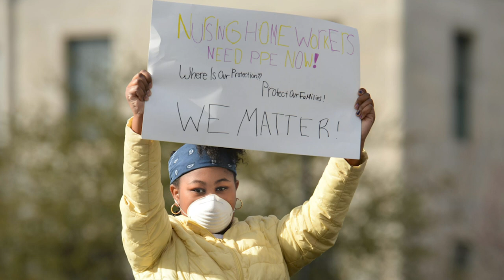Year-End Show - CNA Heroes - December 25, 2020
I recall filming CNA Heroes segments this past spring, how I struggled getting through the videos without breaking down, as I recognized CNAs who were battling COVID to save their residents, and in turn to save themselves.  At that time, the number of dead was less than 5,000 and I was horrified.  I knew it would get worse; I just could not imagine how much worse it would get.

The death toll is over 300,000 in the United States, reliable sources indicate that nearly half of those deaths have occurred in nursing homes—residents and staff.  I do not doubt the enormity of those numbers, they are probably actually even higher than that.  Our country was unprepared for a pandemic and it took months before nursing homes were required to report resident covid deaths, the process was inconsistent from state to state.

CNAs are still clocking in for their shifts, working long hours without days off trying to save their residents.  For decades CNAs have toiled in the shadows in nursing homes taking care of America’s most vulnerable and elderly with little to no recognition from society.  It makes me sad and angry that it has taken over 100,000nursing home lives to get this country’s attention.

CNAs have sent their children to stay with relatives so they weren’t bringing home this incredibly infectious virus.  Some CNAs have actually lived in the nursing homesfor weeks at a time to reduce the risk of bringing the virus in to the nursing homes.  Other CNAs have lost family and coworkers to COVID.  CNAs have been blamed and shamed in the media for bringing COVID into the nursing homes.

For the past 10 months, family visits have been prohibited at nursing homes.  CNAs have tried to fill that gap and emotionally support the residents—facilitating phone and video visits with family.  Earlier I stated that over 100,000 nursing home residents have died from COVID.  Consequently, when I see that number I also see over 100,000 caring compassionate CNAs holding the hands of dying residents, holding the phone to the residents’ ear for a last goodbye from family members and over 100,000 CNAs providing post-mortem care to a resident they had physically nurtured and cared for, sometimes for many years.  To provide care for a resident fighting for their life is a responsibility CNAs take seriously—despite feeling very helpless.  I know from experience that these unending resident deaths and feelings of helplessness can easily lead to post traumatic stress symptoms.  The mental and emotional toll COVID has taken on our nation’s CNAs working in nursing homes is enormous.